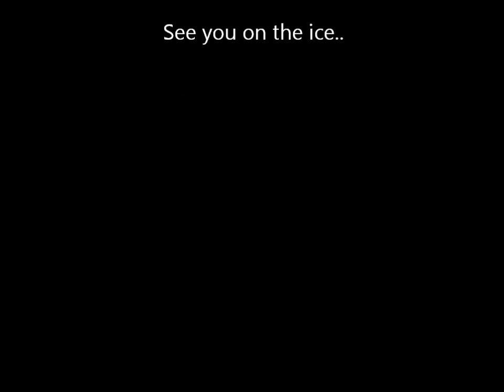IJssurfen 18 januari 2013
IJssurfen op de Houw